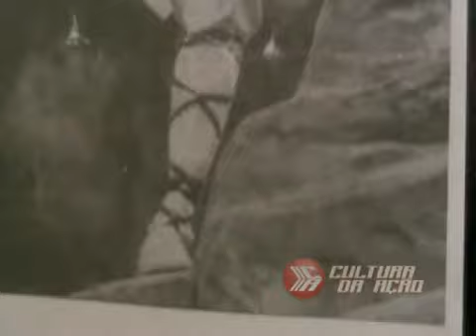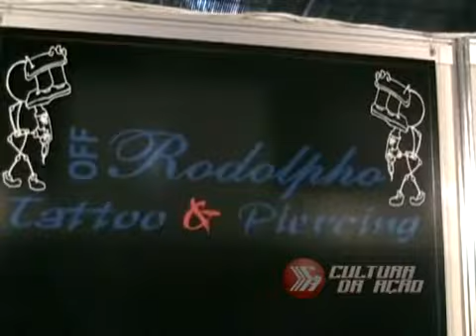BRUNO TIMBÓ MUITO ALÉM DE TATUAGEM SHAOLIN 01